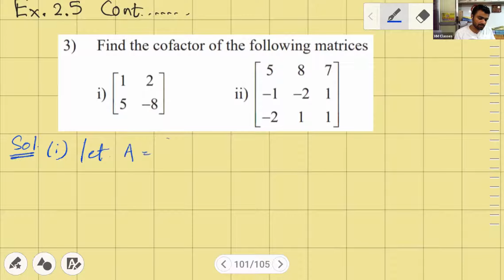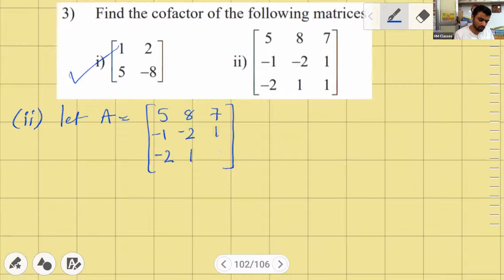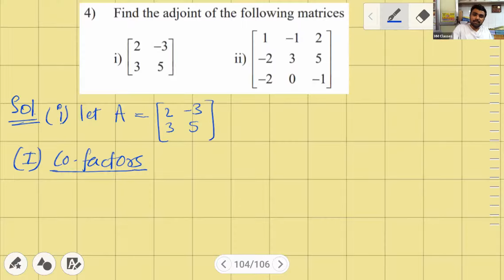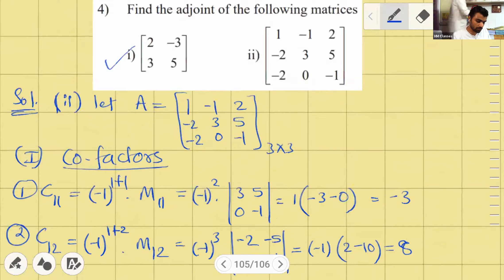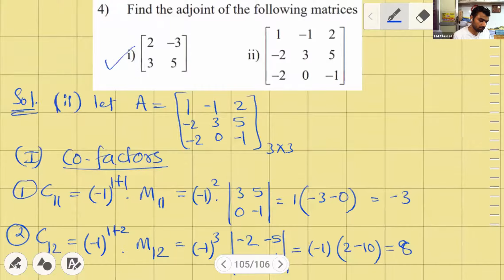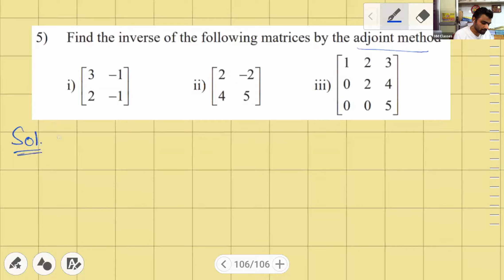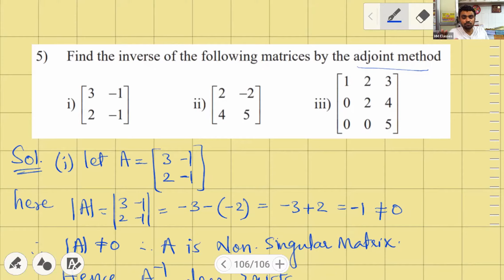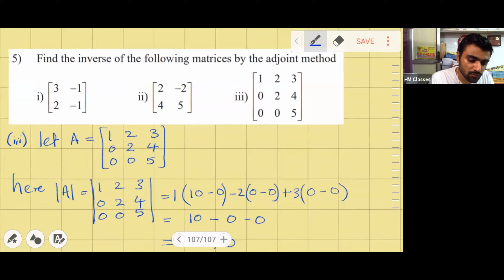XII Maths Lec#38Matrices 22 Ex 2 5 Q 3 4 & 5 Kaushal Sir